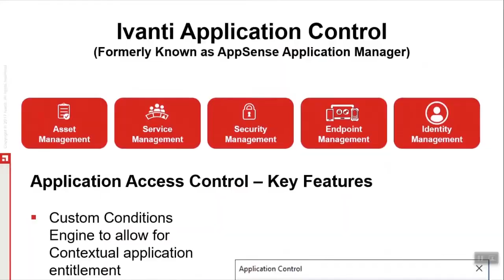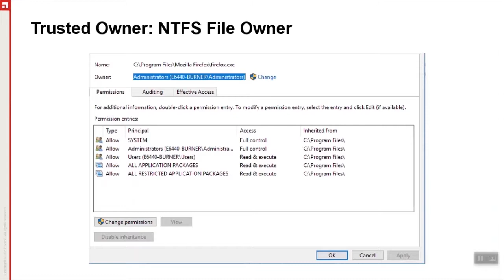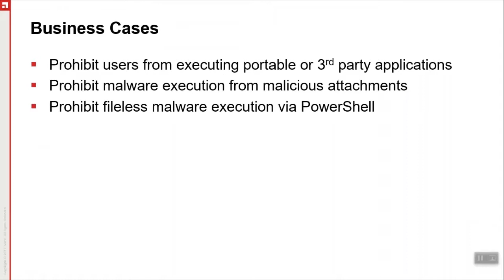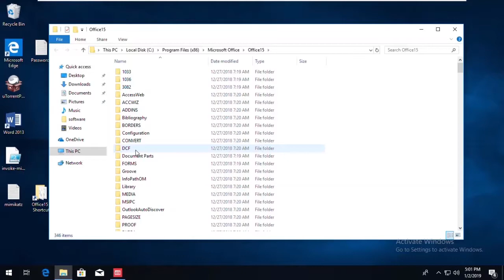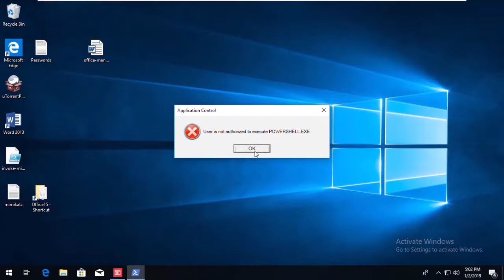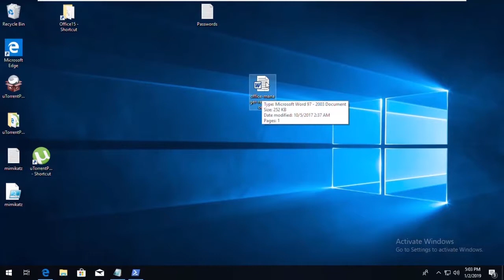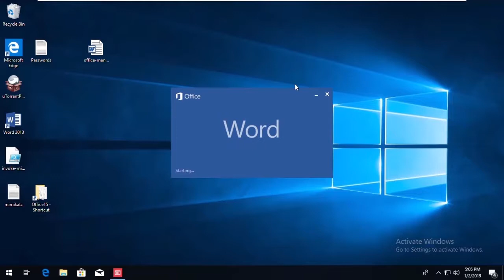Ivanti UWM Application Control for Enhanced Endpoint Security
Trevor Prokop, Professional Services Manager for CDA, explains how to use Ivanti Application Control to enhance endpoint security. Ivanti Application Control was formerly known as AppSense Application Manager and is the security component within Ivanti User Workspace Manager (UWM).

Topics Covered
- Application Whitelisting
- Prohibit users from executing portable or 3rd party applications
- Prohibit malware execution from malicious attachments or links